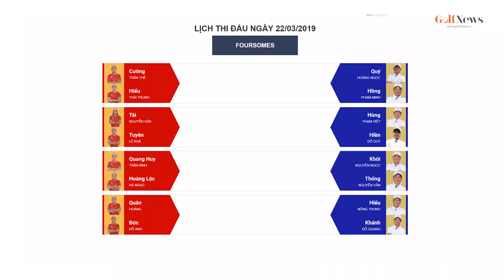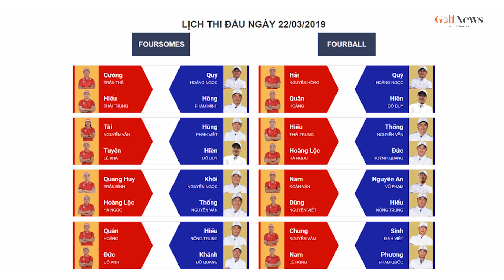Sôi động Lễ Khai mạc và sắp cặp hai đội tuyển cho ngày thi đấu đầu tiên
Những cặp đấu đầu tiên sẽ thi đấu trong ngày 22/3 của đội hai tuyển Nam – Bắc đã lộ diện. Để có được những cặp đấu tương xứng, đội trưởng hai đội tuyển đã phải có màn cân não gay cấn tại Lễ Khai mạc và sắp cặp thi đấu.

Cổng thông tin điện tử GOLF Việt Nam.

Những thông tin về GOLF được cập nhật liên tục, nhanh chóng, thời sự và giải pháp livestream trọn 18 hole hàng đầu Việt Nam.
Kênh YouTube chính thức của GolfNews.vn. Đăng kí theo dõi kênh để xem những tin tức mới nhất:

ĐƠN VỊ CHỦ QUẢN
Công ty Cổ phần Dịch vụ Truyền thông Golf Việt Nam

Mr. Lý Cường